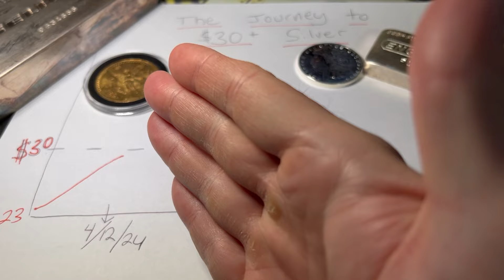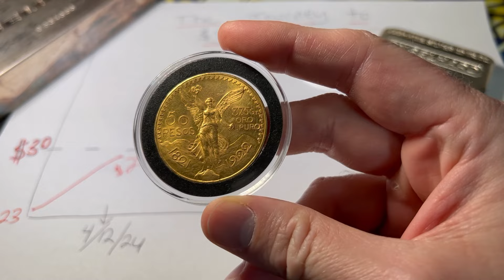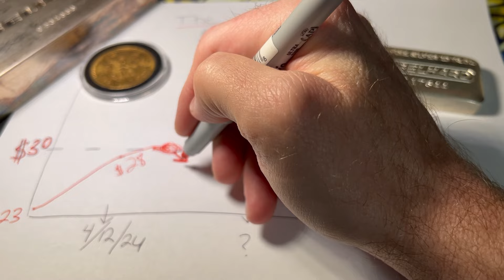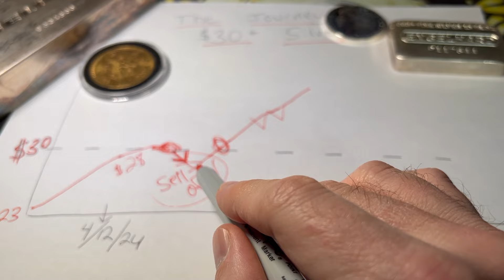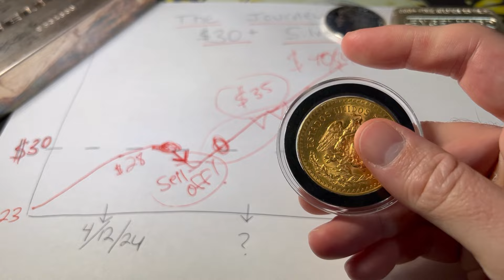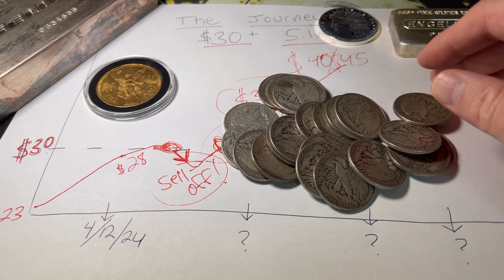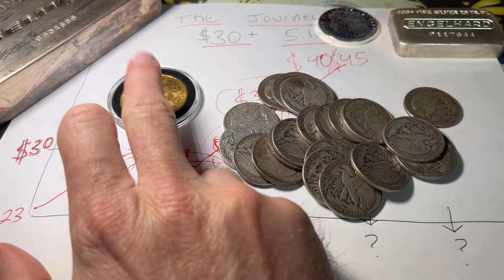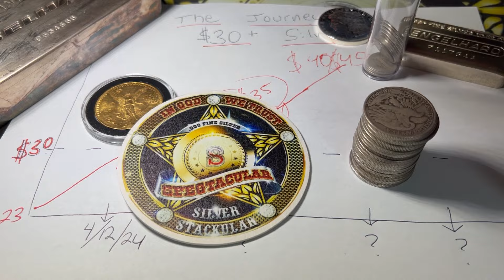The Journey to $30 Silver! Hurry Before It's Too Late!